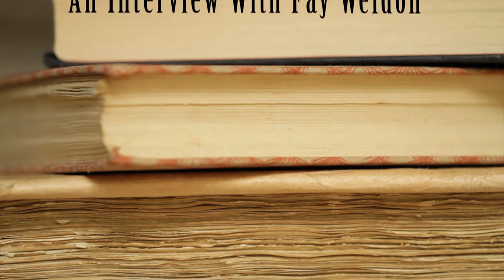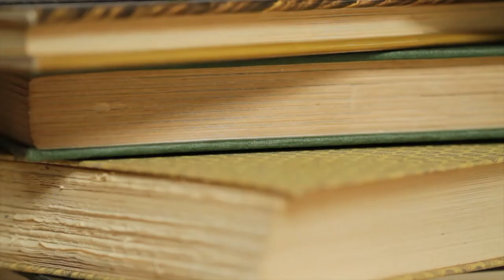Fay Weldon Interview